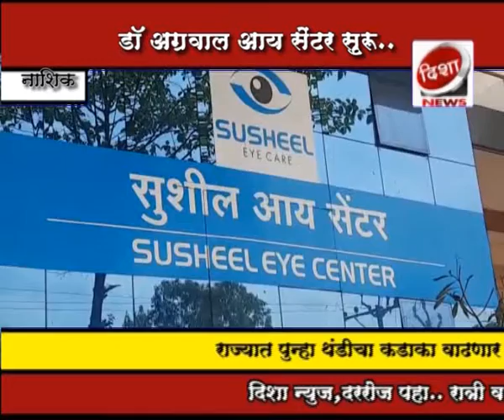जगद्विख्यात अग्रवाल ग्रूप आय हॉस्पिटल नाशिकच्या नेत्र रुग्णांच्या सेवेत रूजू...